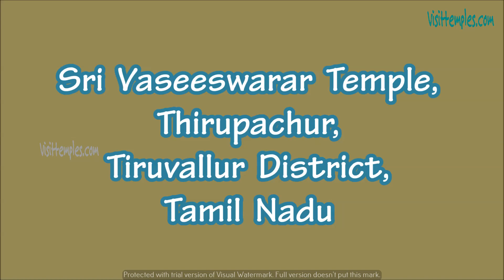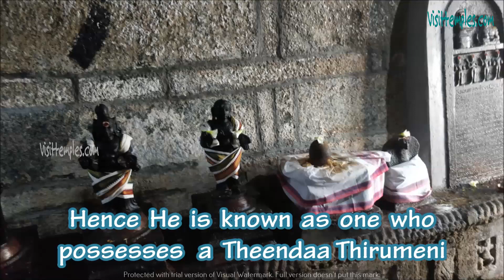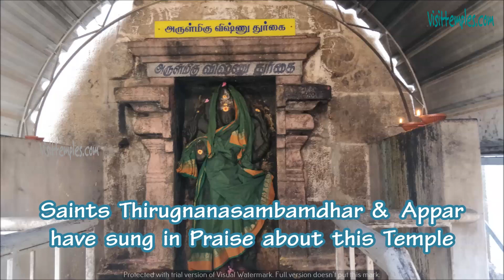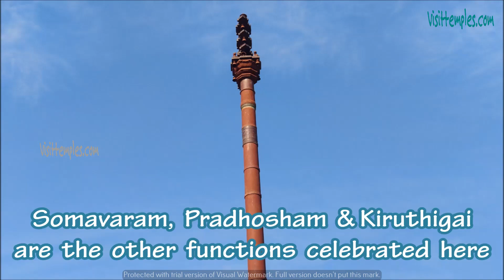Sri Vaseeswarar Temple, Thirupachur, Tiruvallur District, Tamil Nadu, Visit Temples in Thiruvallur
Sri Vaseeswarar Temple, Thirupachur, Tiruvallur District, Tamil Nadu, Visit Temples in Thiruvallur District, Arulmigu Sri Vacheeswarar Koil Thirupaachur.
This Temple is located very close to Thiruvallur to Thiruthani Main Road close to the Southern Bank of Poondi Reservoir and could be easily identified by the Temple's Entrance Arch.  The Presidng Deity is Sri Vaseeswarar or otherwise known as Pasoornathar, an incarnation of Lord Shiva.  His Consort Parvathi is known as Thangathali or Paupathinayaki.  The Temple has  a five Tier Rajagopuram.  The Vimana Tower above the Sanctum Sanctorum is Gajabrushta (just like the top back of an elephant)  in design.  Saints Thirunavukkarasar & Thirugnansambandar had sung several Hymns in praise of this Temple.  This Temple is revered in the 7th Century's Thevaram and is a Paadal Petra Sthalam.  It is believed that King Karikala Cholan II had built this Temple.  Vaseeswarar is a Swayambhu Lingam and is firmly placed on a square pedestal.  The Lingam which is tilted slightly bears a scar mark on its top and it is said that this Lingam is never touched even by the Priests during Poojas or the daily rituals.  Hence He is known as  THEENDA THIRUMENI.   The Goddess Blesses Her Devotees from a separate Shrine to the right of Vaseeswarar Shrine.  There are Shrines for Murugan, Iyyappan, Natarajar and Veerabhadrar.  Unlike other Shiva Temples Kaala Bhairavar is not found here.  Instead there is a Swarna Bhairavar.  There are eleven different Pillayar or Vinayagar of various size, all kept within an enclosure which is known as VINAYAGAR SABHAI.   The Swarna Kaali's legs are bound and special Poojas are done on Full Moon Days.  The Navagraha Sannidhi is very spacious and quite different from other Temples.  There is an Annadhana Koodam on the rear of the Temple where Devotees are served Free Lunch and Prasadams.  The Sthala Viruksham is a Bhamboo Tree.  The Temple needs are looked after very well by the Thiruthani Devasthanam under whose jurisdiction this Temple falls.  The Temple has a huge sprawling area but is kept very clean and tidy under the supervision of the Chief Priest M.Rajappa Gurukkal.  Vaikasi Brahmotsavam and Shivarathiri are celebrated in a grand manner.  Temple Timing:  7 AM to 12 Noon 4.30 PM to 8.30 PM
Distance from Chennai to Thirupachur is 51 Kms.
For any suggestions Call T.Ragavachari 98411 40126